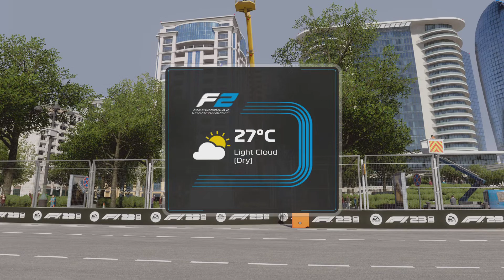F1 23 My Driver Chloe Fox round 4 Azerbaijan season 1